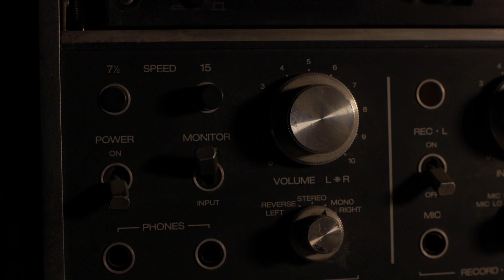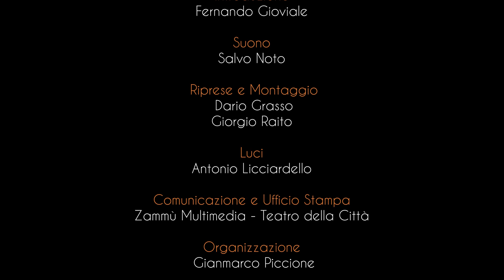Sinestesie | "In panne" di Friedrich Dürrenmatt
Giovedì 29 aprile alle 19 va online il radiodramma "In panne " di Friedrich Dürrenmatt, per la regia di Nicola Alberto Orofino.
Si tratta della quarta puntata del programma "Sinestesie | Radio estensioni teatrali", parte del più ampio progetto multimediale "Radio Teatro Città on Web" ideato dal Teatro della Città e realizzato in collaborazione con i media dell'Università di Catania Radio Zammù e Zammù TV.
A dare voce alla nuova puntata saranno gli attori Miko Magistro, Concita Vasquez, Egle Doria, Luca Fiorino e Luigi Nicotra. In video, anche un'introduzione di Fernando Gioviale (già docente di Discipline dello spettacolo).
Il radiodramma - inserito nel percorso "Novecento" - narra di uno strano processo mascherato da elegante festa, durante il quale un giudice, un pubblico ministero, un avvocato difensore e un bizzarro maggiordomo processano uno sconosciuto innocente... Freddi e cinici, i personaggi di questa pièce atterriscono, ma è la verosimiglianza dell’azione che ci inchioda, la brutalità che scaturisce dalla collettività rappresentata che ci terrorizza.